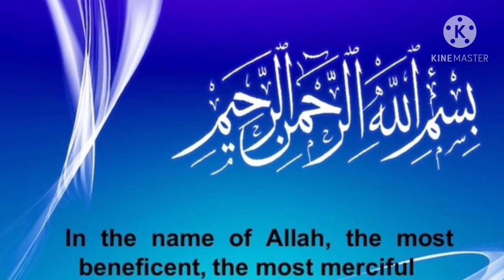Easy One pot Mac N Cheese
Here, in this video I've shown how to make Macaroni in a single pot.
Ingredients:
1) Milk
2) Elbow Macaroni
3) Cheese
4) Butter
5) Salt
6) Pepper
7) Cilantro